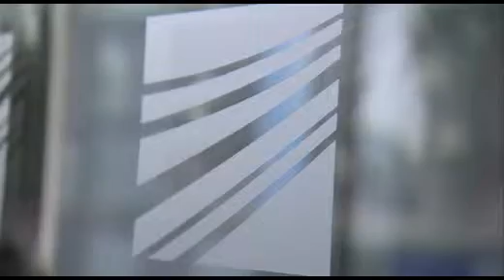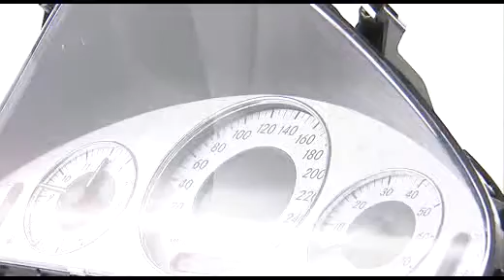Fraunhofer IOF - 20 Jahre Lösungen mit Licht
Das Fraunhofer IOF betreibt seit 20 Jahrenerfolgreich anwendungsorientierte Forschung auf dem Gebiet der optischen Systemtechnik im direkten Auftrag der Industrie und im Rahmen von öffentlich geförderten Verbundprojekten. Ziel ist die Entwicklung innovativer optischer Systeme.